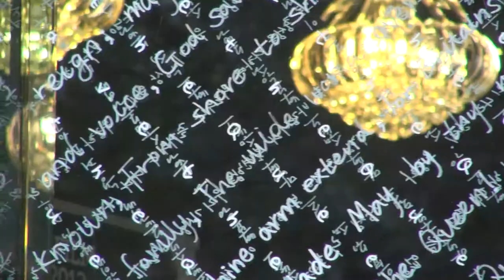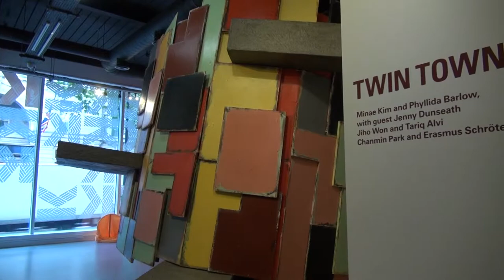[Online Exhibition] TwinTown: An exhibition of new artwork by Korean and European artists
Twin Town at the KCCUK runs from the 18th September - 24 October 2012

The Korean Cultural Centre UK is pleased to present Twin Town, an exhibition of new artwork by Korean and European artists.

Minae Kim and Phyllida Barlow, with guest Jenny Dunseath.

Jiho Won and Tariq Alvi.

Chanmin Park and Erasmus Schröter

Twin Town is made up of three 'pairs' of artists, bringing together a Korean artist with a European counterpart. These pairs (one of which includes a guest) are based on lines of practice; sculpture, installation and photography.

This approach deliberately veers away from making an exhibition easily tick-boxed as a Korean art show and instead opts to show art by artists from Korea alongside art by artists from the UK and Germany. In this way Twin Town also acknowledges the wider fact that contemporary artists from all sides of the world can be found working next to one another. Curatorial concerns are less about collaboration and more about ideas of influence and change.

The exhibition plays with the idea of a twin; a lost, known or rival sibling, together at birth but divided by time. South Korea let's not forget has a twin, of which few know anything about. Twin Town is the title because what influences and changes us is both familiar and strange, a twin encounter.

Twin Town is curated by Jeremy Akerman and managed by Ji Hye Hong.